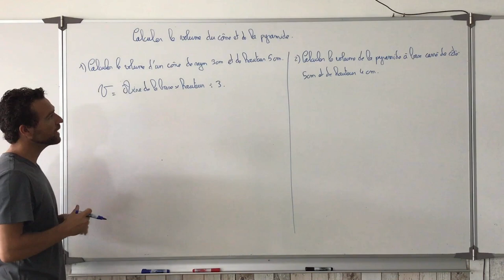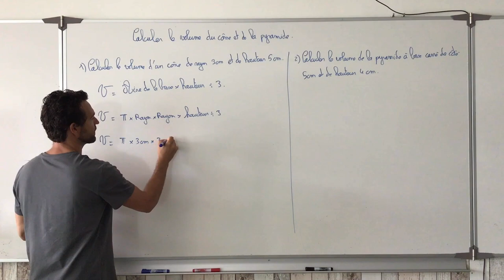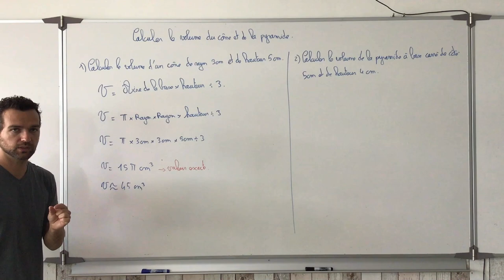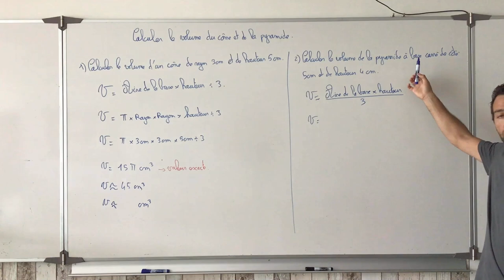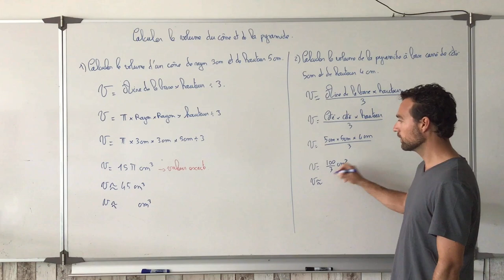Calculer le volume du cône et de la pyramide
On explique comment calculer le volume d'un cône et d'une pyramide en utilisant la formule directement.